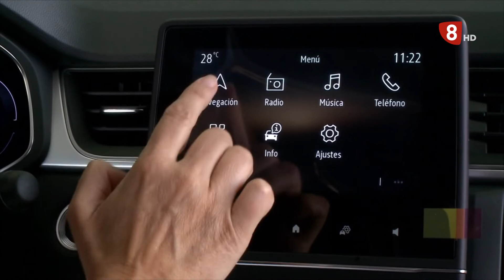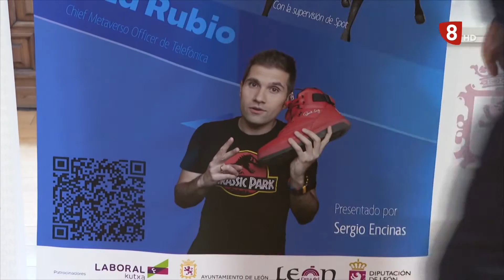NOTICIAS LEÓN 14H (22-11-22)